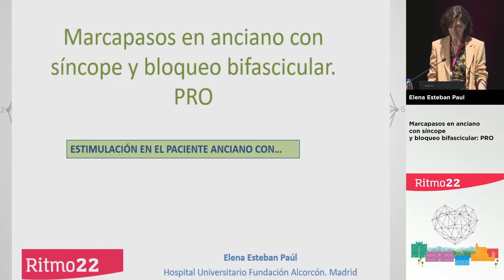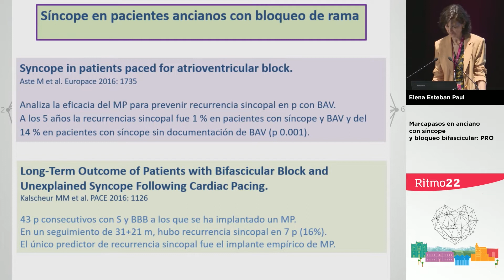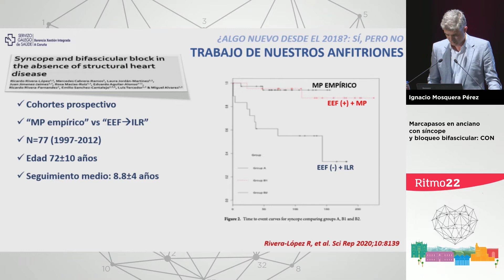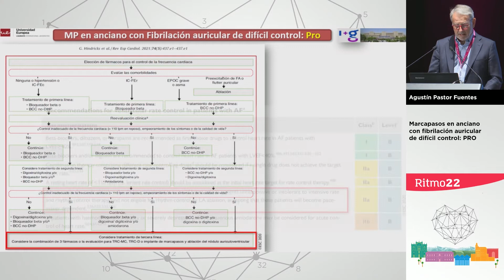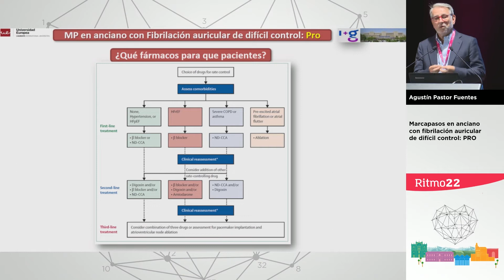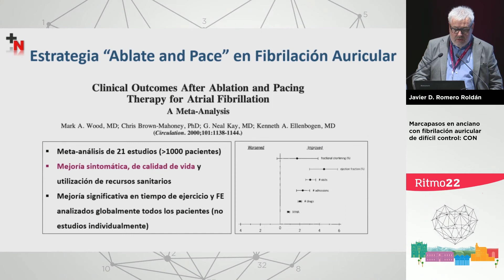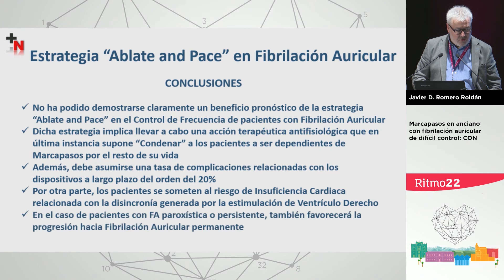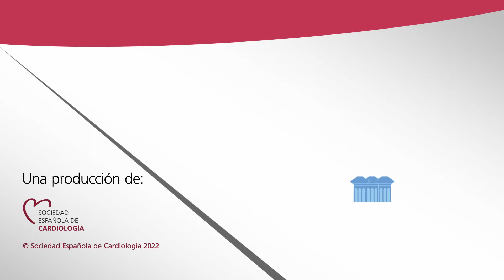Estimulación en el paciente anciano con...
Moderador: Aurelio Quesada Dorador
Marcapasos en anciano con síncope y bloqueo bifascicular: PRO. Elena Esteban Paul
Marcapasos en anciano con síncope y bloqueo bifascicular: CON. Ignacio Mosquera Pérez
Marcapasos en anciano con fibrilación auricular de difícil control: PRO. Agustín Pastor Fuentes
Marcapasos en anciano con fibrilación auricular de difícil control: CON. Javier D. Romero Roldán

Reunión Anual de la Asociación del Ritmo Cardiaco de la Sociedad Española de Cardiología (SEC), desarrollada entre los días 15 y 17 de junio de 2022 en Granada.